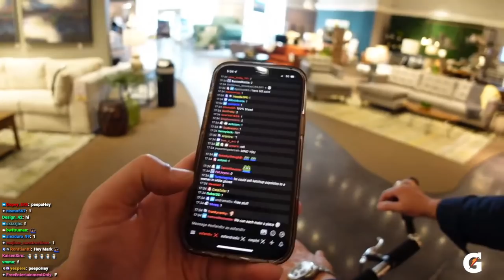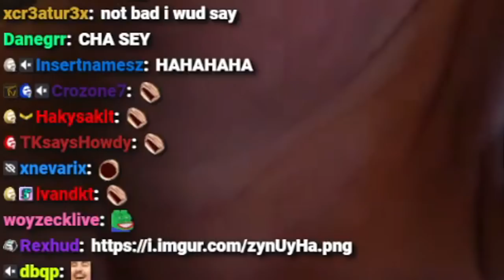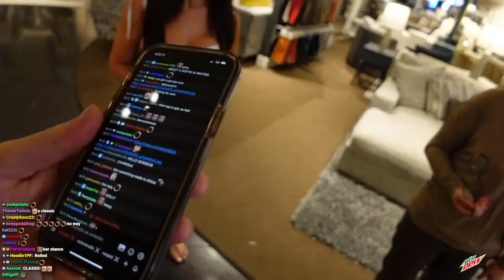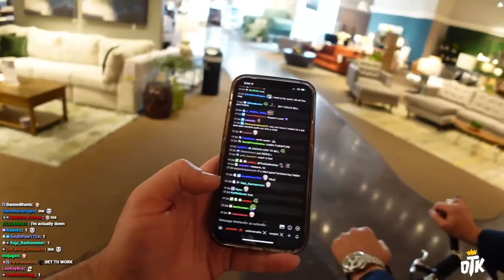Shopping With a Woman’s Touch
Esfand and Briezy head out to find some new furniture in an IRL stream special! They encounter Mark (the mattress guy) who guides them around and shows them the most luxury, high end furniture that Texas has to offer. Then, the mattress guy gives Twitch chat a VERY generous gift!